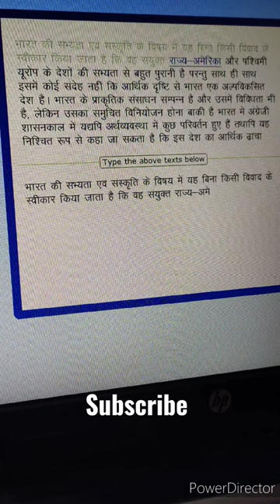typing / typing course /learn typing with me/typing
how to grow typing speed
fast typing
typing kaise badhaye
how to learn English typing
English typing kaise seekhe
typing ki speed kaise badhaye